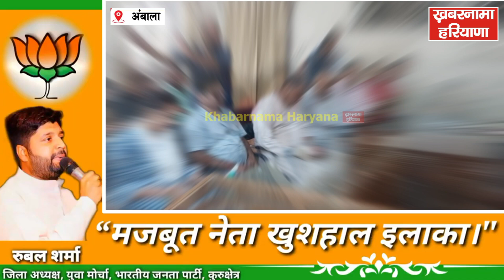बाजारों में दुकानों के आगे वैध हिस्से को लेकर मार्किंग कराने की मांग...